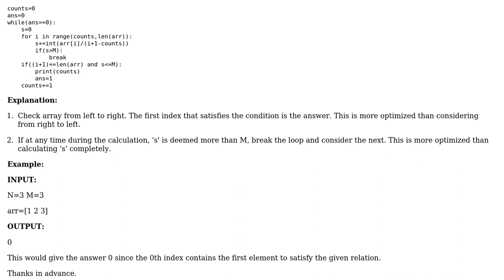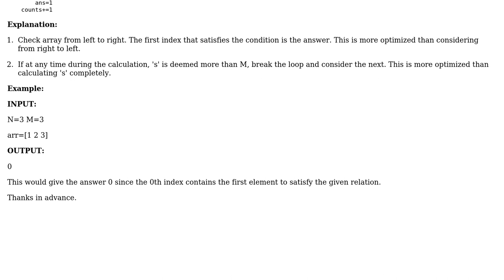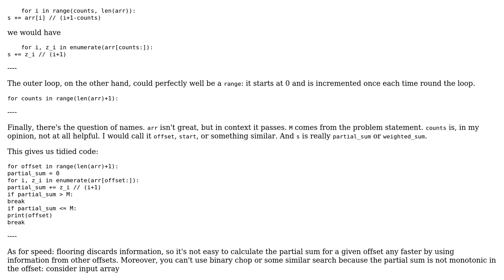Code Review: Faster algorithm to tailor given mathematical expression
With thanks & praise to God, and with thanks to the many people who have made this project possible! | Content (except music & images) licensed under CC BY-SA | Music | Images & others | With thanks to user Viswalahiri user Peter Taylor user mdfst13 and the Stack Exchange Network Trademarks are property of their respective owners. You are responsible for your own actions.